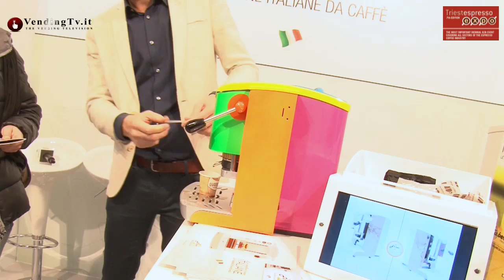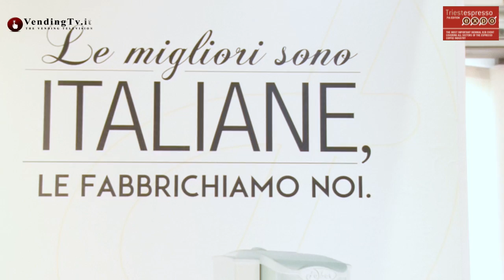Triestespresso 2014 Vending TV Fabio Russo intervista Alfonso Teti della FABER ITALIA SRL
Triestespresso 2014 - Fabio Russo intervista Alfonso Teti, Responsabile Vendite della Faber Italia srl